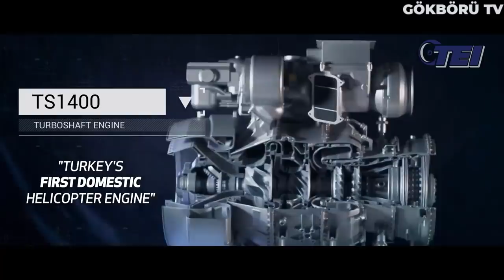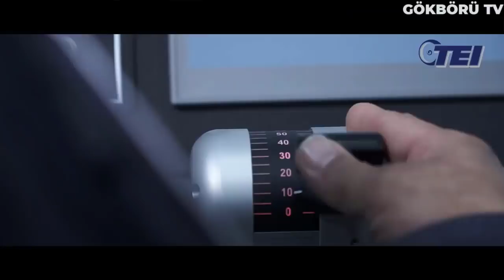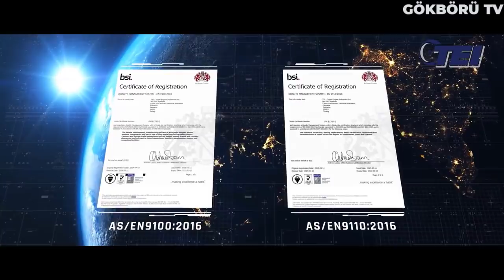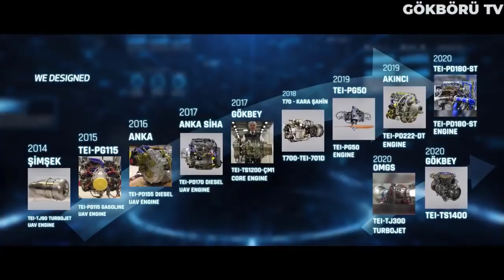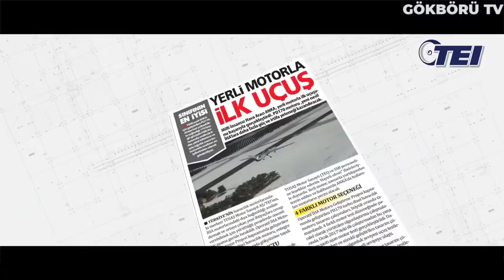AMERİKA TÜRKİYE'DEN SİHA MOTORU İSTEDİ !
Ulaştığımız bilgilere göre, Türkiye'nin yerli ve milli projelerini sabote etmeye çalışan başta ABD olmak üzere çeşitli ülkelerin bizden yerli ve milli motorlarımızı satın almak istedikleri ortaya çıktı. Tügva İstanbul'un Youtube üzerinden gerçekleştirmiş olduğu canlı yayında konuşan Tei Genel Müdürü Porf. Dr. Mahmut Faruk Akşit bunların hepsini bizzat teker teker anlattı. Geçtiğimiz günlerde Avrupa ve batılı ülkelerin yerli ve milli motorumuz pd-170'in üretim aşamasında yaptığı küstahça hamleden bahsetmiştik. İşin arka boyutu bizim beklediğimizden daha da karışıkmış. Sizleri daha fazla bekletmeden direkt konuya girmek istiyorum.

Tügva İstanbul'a konuşan Tei Genel Müdürü Mahmut Faruk Akşit, yerli ve milli üretimimiz olan insansız hava aracı motoru olan Tei pd-170 hakkında dikkat çekici açıklamalarda bulundu. Konuşmasının başlarında Tei Pd-170 motorunun ne kadar iyi bir motor olduğunu vurgulamak için Baykar Teknik Müdürü Selçuk Bayraktar'ın zamanında motoru paylaşarak attığı tweeti hatırlatarak, motorumuzun başarısı Selçuk Bayraktar tarafından da dile getirildiğini vurguladıktan sonra, PD170 dizel İHA motorumuz; sağ olsun Selçuk Bayraktar bey de kendi Twitter hesabından duyurdu. Yaptıkları testte de sınıfında açık ara dünyadaki en iyi motor" şeklinde konuştu.

Sonrasında ise asıl kritik olan konu geliyor gündeme. Mahmut Akşit yerli üretimimiz olan PD-170 iha motorunun ihracatı için Tayland, Pakistan, Malezya ve en önemlisi ABD ile görüşmeler yapıldığını aktardı. Mahmut Akşit ayrıca motor hakkında yakıt tasarrufu ve maliyeti ile öne çıkan bir sistem olduğunu vurguladı.

Devamında ise aynen şu cümlelerle konuşmasına devam etti: Yakıtsal, fiyatı, irtifada ürettiği güç açık ara dünyada sınıfındaki üretilen en iyi motor. Bununla ilgili yani yakın coğrafya, Ortadoğu ve İslam ülkelerinin dışında da çok ciddi ilgi görüyor. Tayland’dan, Malezya’dan ve Pakistan’dan ilgi görüyoruz görüşmeler yapıyoruz ve hatta ABD ile görüşmeler yapıyoruz. Çünkü gururla söylüyoruz ki bu sınıfta bu performansıyla İHA motoru Amerika’da yok.

Onların kendi motor şirketleri tabii ki var. Fakat bizimki kadar yüksek irtifada bu yakıt sarfiyatıyla bu gücü üretebilen yok. Onlar bile ilgileniyorlar. Tabi bunun politik boyutu var. Hem dünya pazarı olsun hem de İslam ülkesi olsun politik sebeplerle teknoloji know-how olarak biz çok rahat satabileceğimiz halde bizden almayan, satamadığımız ülkeler oluyor.

Tabi bu tüm dünya için geçerli ama benim uzun dönemde hem İslam coğrafyası hem Ortadoğu hem de tüm dünyaya bu motorlardan bol miktarda satacağımızı hatta belki bazı ülkelerle bu Amerika bile olabilir; devletimizin izin verdiği kısımda ortak üretim yapabileceğimizi yani teknoloji transferi, batıdan Türkiye yerine Türkiye’den batıya döndüreceğimize inanıyorum.

Değerli izleyenler gördüğünüz gibi öncesinde motorun bitirilmemesi için uygulanan ambargolar, çalışanlara iş teklifleri gibi elinden geleni ardına koymayan ülkeler, ortaya her şeye rağmen kusursuz ve çok başarılı bir iş çıkınca küstahça yaklaşımından bir kez daha taviz vermeyerek, motoru satın almak için görüşmeler gerçekleştiriyorlar.

Buradan da anlayacağımız üzere Türkiye artık kendi sınırlarının çok ötesinde bir konuma gelmiş durumda. Amerika gibi savunma sanayiinde devleşmiş ülkeler bile artık bizden motor grubu gibi oldukça kritik sistemleri satın almak istiyorsa, biz bugün itibarıyla bu işte düşündüğümüzden de ilerideyiz. Bu yolda emeği geçen herkes gerçekten takdire şayan işler ortaya koyuyor diyebiliriz.

Baktığımız zaman Başta TUSAŞ’ın ANKA platformu olmak üzere MALE sınıfı insansız hava araçlarının güç ihtiyacını karşılaması hedeflenerek, Türkiye’nin ilk yerli ve millî havacılık motorunu geliştirmek üzere Savunma Sanayii Başkanlığı destekleriyle başlayan projenin çıktısı olan TEI-PD170 Turbodizel Havacılık Motoru; 172 HP  güç üretme kapasitesine sahiptir.

İrtifa kabiliyetleri ve yakıt sarfiyatı bakımından rakiplerinin önünde yer alan TEI-PD170, iki kademe seri turboşarj sistemine sahiptir. JP-8 veya Jet-A1 yakıtlarıyla çalıştırılabilen TEI-PD170 motoru, 162 kg kuru ağırlığı ile rakiplerinin oldukça önünde yer almaktadır. TEI imkânlarıyla üretilen ve yazılımı geliştirilen Yedekli Motor Kontrol Sistemi’ne sahip olan, sivil havacılık standartları esas alınarak geliştirilen TEI-PD170 motoru, 45.000 ft. tavan irtifaya sahiptir.